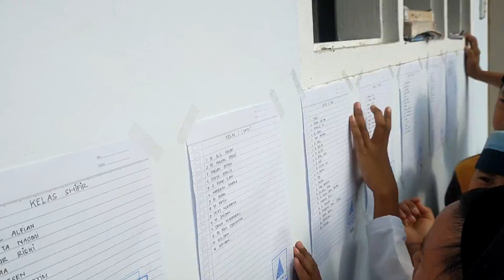KENAIKAN SANTRI PONPES ALBAROKAH.